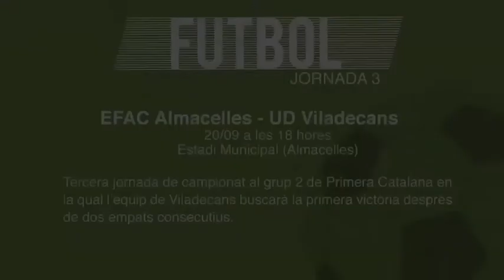Prèvia esportiva del cap de setmana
Tercera jornada de campionat al grup 2 de Primera Catalana que enfrontara a la UD Viladecans amb l’Almacelles. Els blanc i vermells buscaran la primera victòria de la temporada després de sumar dos empats consecutius.

Per la seva part, el Sector Montserratina, que ha sumat una derrota i un empat en les dues primeres jornades de competició buscarà els tres primers punts al camp del Castelldefels, equip que encara no n’ha sumat cap.

En bàsquet, el CB Viladecans, que la temporada passada va aconseguir l’ascens a Copa Catalunya, comença la competició a casa amb el Sant Adrià. El partit es disputarà dissabte a les 19.15 h al Pavelló del Centre.

Finalment, les noies de l’Unilever Viladecans comencen una nova edició de la Copa Catalunya a casa, diumenge  les 12.30 h a la seva pista de l’Atrium.